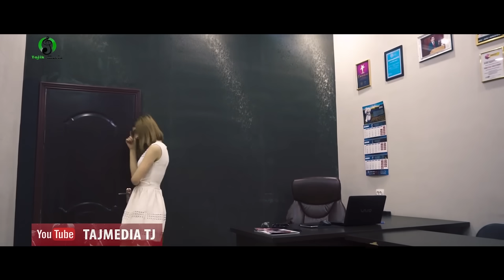Шавхар дар ичора Мехмони нохонда (пурра) Точикфилм | Муж на прокат (полный версия) Таджик фильм